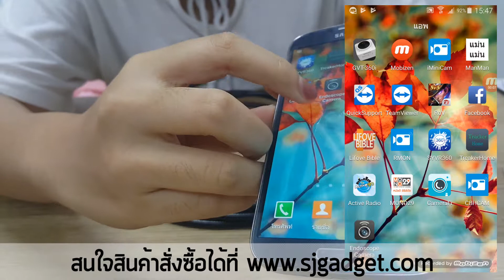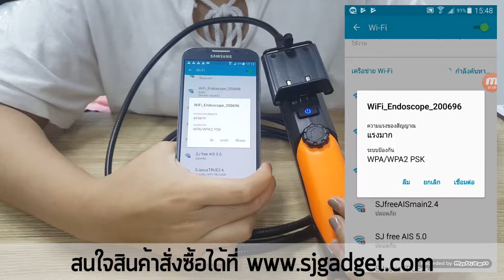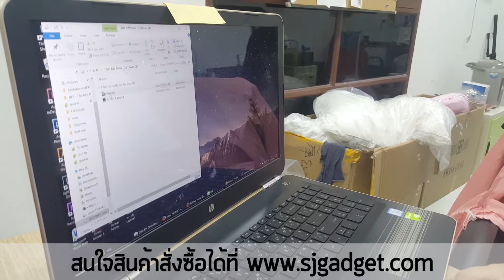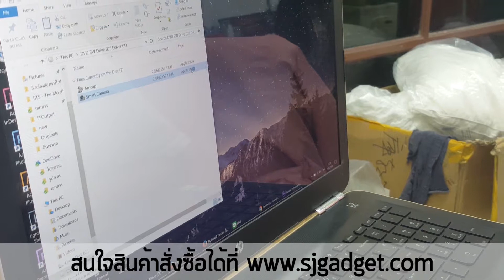กล้องงู Wi-Fi 8.5 mm. ยาว 3m 🌻รีวิว🌻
🌻 มุมมองกว้าง 60 องศา
- LED ปรับระดับความสว่างได้ 6 ดวง ที่หัวกล้อง
- ภาพวีดีโอไฟล์ AVI ภาพนิ่งไฟล์ JPG
- ดูภาพได้บน smart devices เชื่อมต่อผ่าน wifi
🌻 ในกล่องมีอุปกรณ์เสริม 3 ชนิด ได้แก่ ตะขอ แม่เหล็ก และกระจก ใช้ติดหัวกล้องเพื่อหยิบของขนาดเล็กได้
- มีแท่นวางโทรศัพท์เพื่อสะดวกในการใช้งาน
- ภาพคมชัดระดับ HD